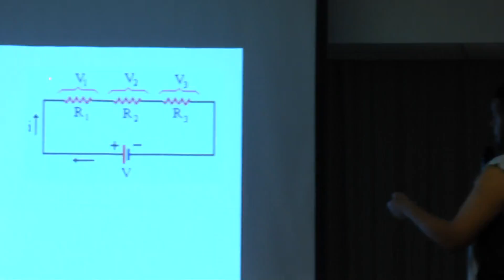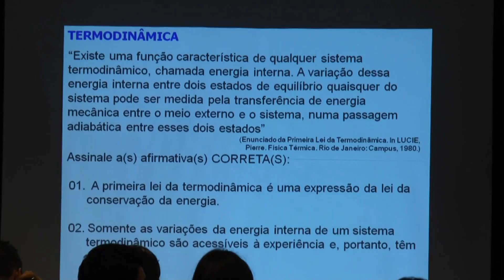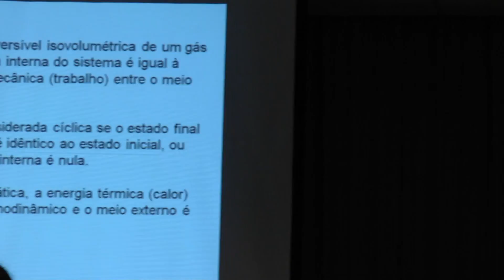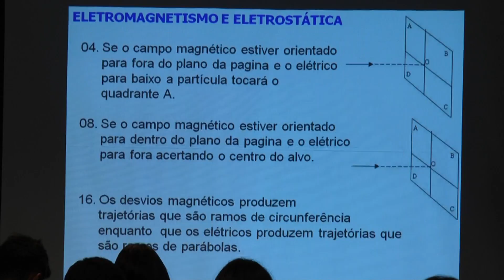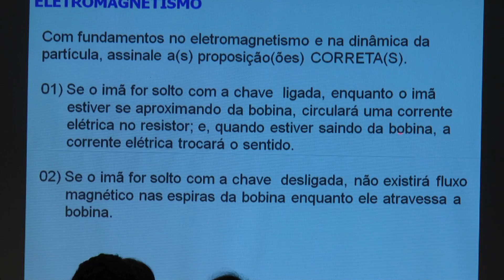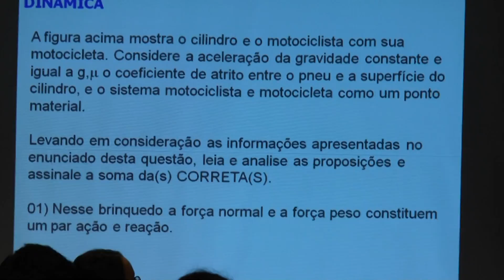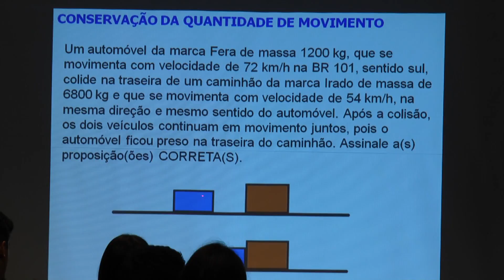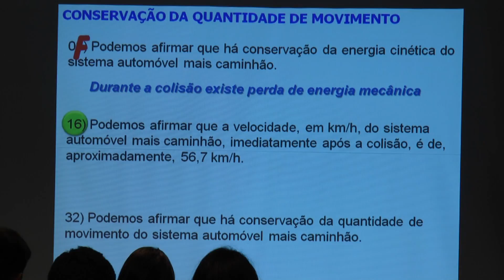Aulão de Física associação de resistores com o Prof. Thiagão - Hotel Majestic (Florianópolis)